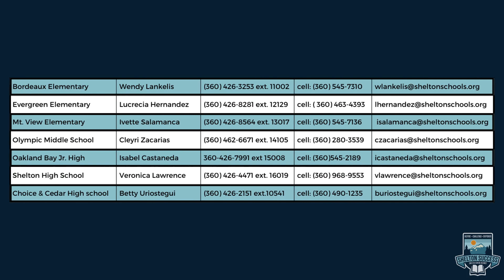Open Enrollment - Spanish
Learn more about Shelton School District's Open Enrollment process.